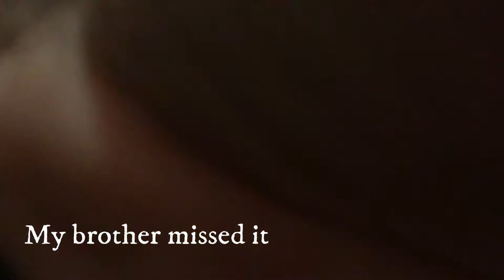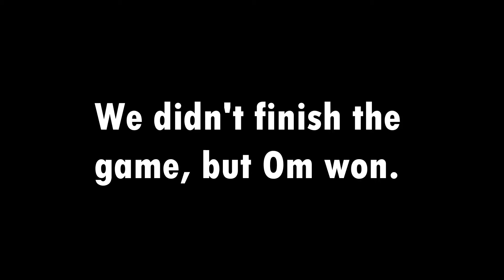Playing a Game of HORSE w/ my brother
In this video my brother and I play a game of horse. Watch till the end to see who wins.